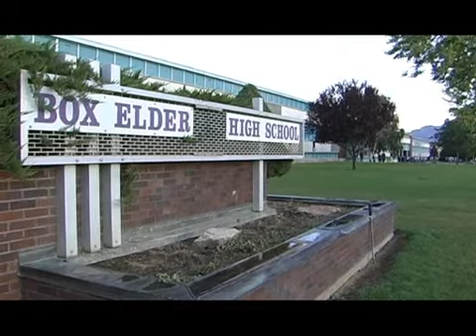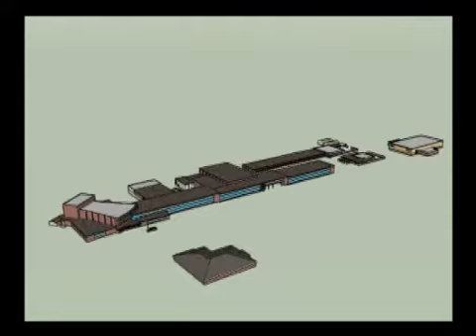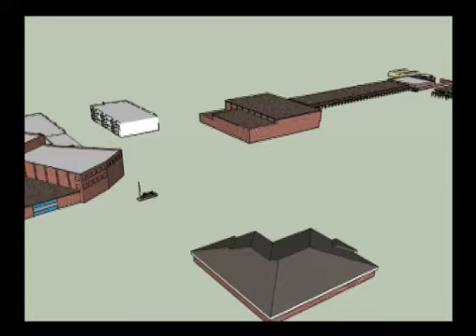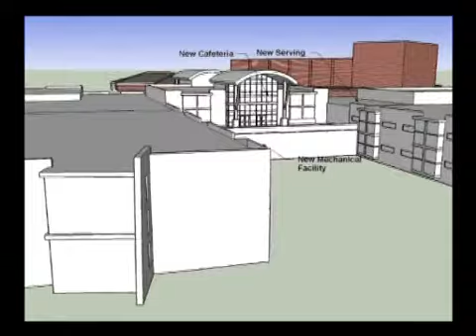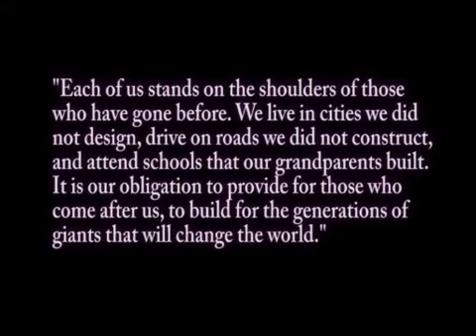Box Elder High Bond 2007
Box Elder High Promo Video for BESD Bond Issue 2007

Produced by Box Elder Bond Boosters